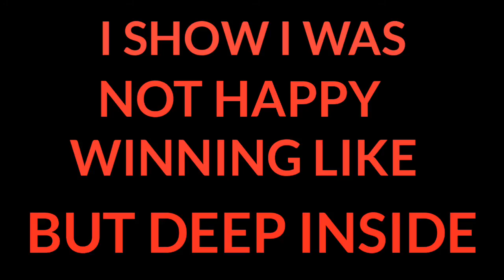SCRALvsAWM/combo funny ending must each till end /wolf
ScRAL+AWM/combo funny ending must each till end /wolfAWN AND SCRAL combo and plus funny moment watch till end pubglite
There are lot thing u  can learn I I'm undergoing learning this is a tip where u and I can learn much... plus support me by give me like and comment my work before going don't forget to subscribe

This femaily is new let be a wolf family join me lots of love ...wolf gang